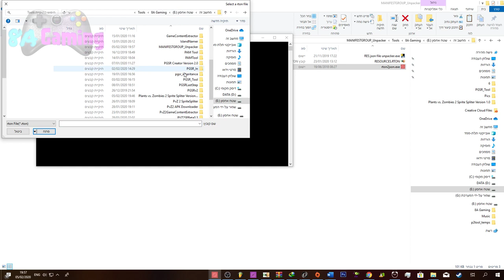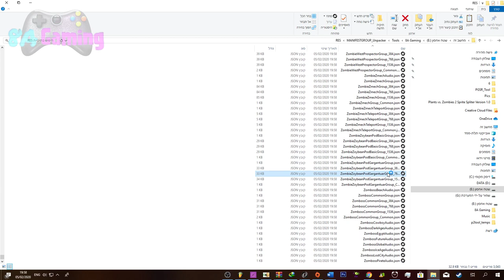PvZ2 - __MANIFESTGROUP__ Unpacker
I made this video for those who have problems with getting the JSON files.